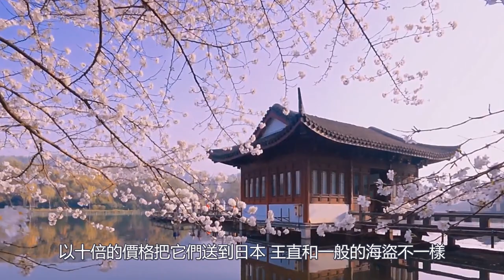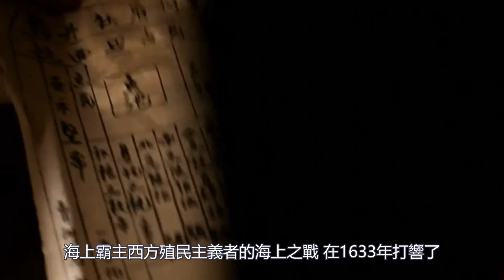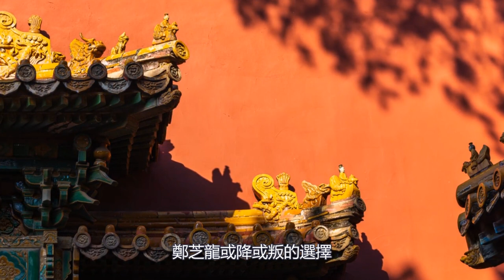最受日本歡迎的明朝大海盜王直，痛毆荷蘭艦隊的中國海盜鄭芝龍 | 中國海盜史